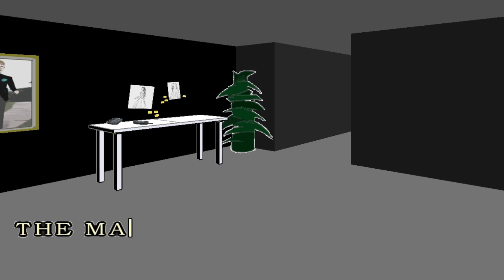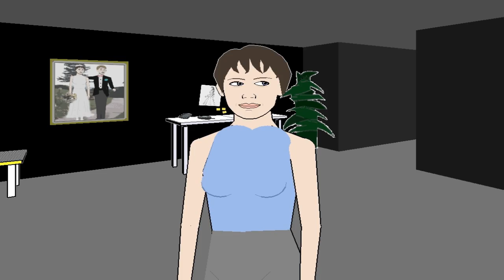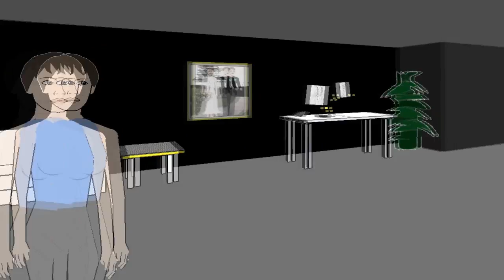Mary Plays: Facade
End Card: A Very Classy Cat